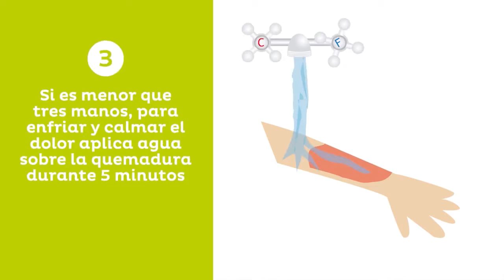CAMPAÑA PREVENTIVA DE COANIQUEM